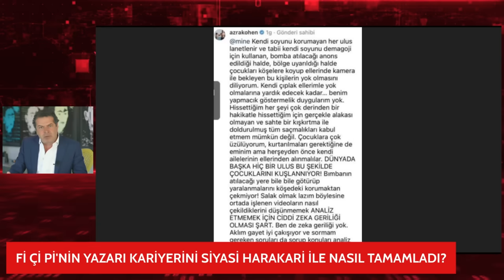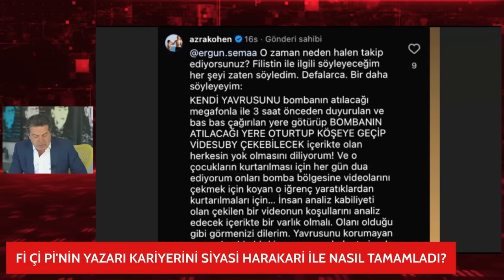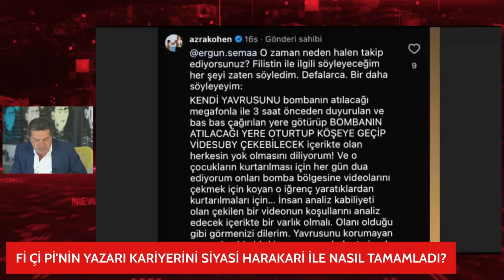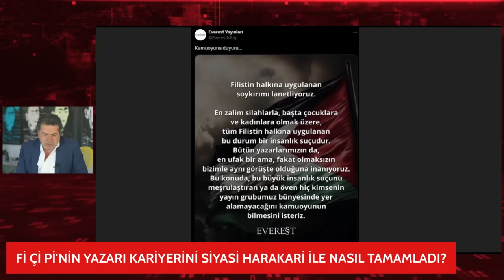Azra Kohen'in Gazze Çıkışı Ne Anlama Geliyor?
Azra Kohen'den Filistin için çarpıcı açıklama! Everest Yayınları bu açıklamadan sonra yazarla ilişiğini mi kesti? Filistin'de son gelişmeler neler? İsrail ordusu gözünü nasıl kararttı?